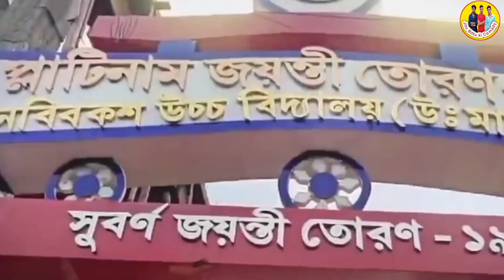आवारा गर्दी और समझदारी ll jitu Bittu ki comedy #1